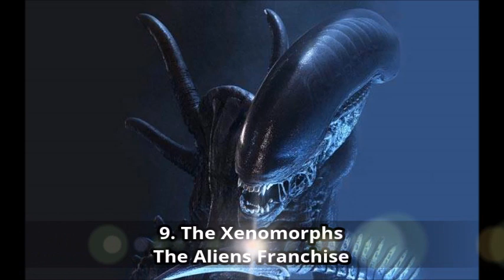Top 50 Villains of the Horror Genre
This is my ranking video of the top 50 Villains of the Horror Genre.